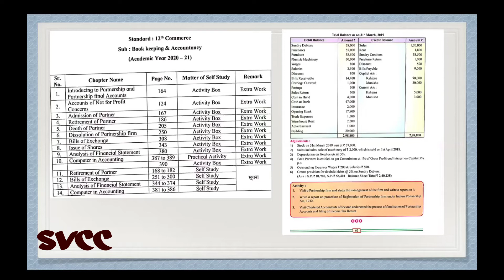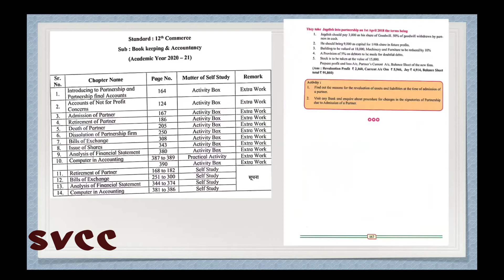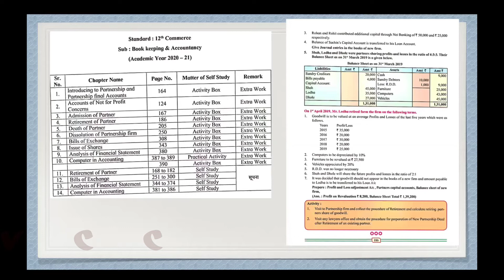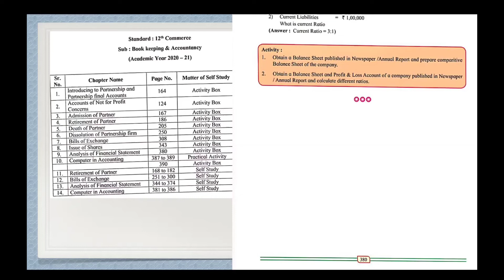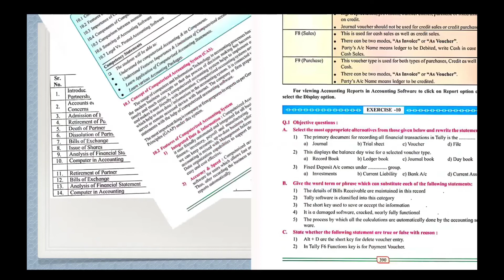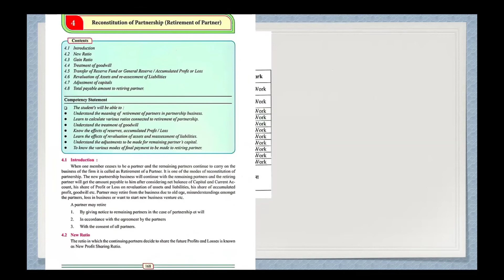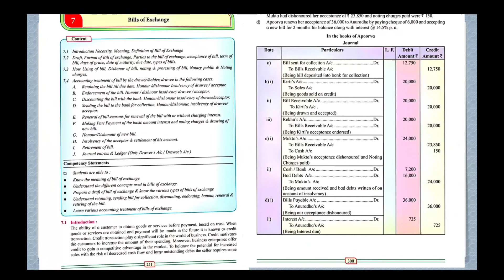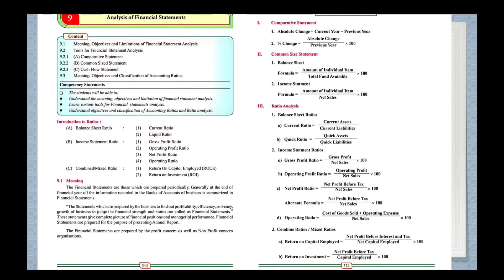25% Reduction in BOOK KEEPING AND ACCOUNTANCY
25% REDUCED IN SYLLABUS OF BOOK KEEPING AND ACCOUNTANCY BY MAHARASHTRA BOARD.
12th COMMERCE- COVID 19- SYLLABUS REDUCTION.